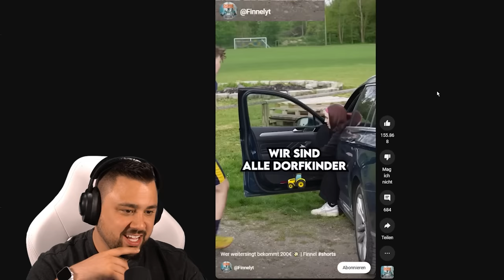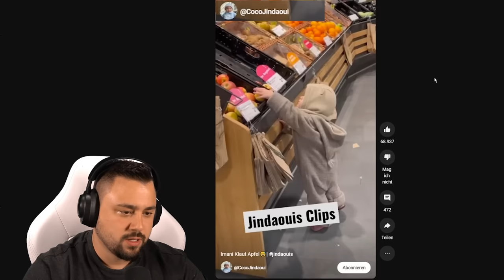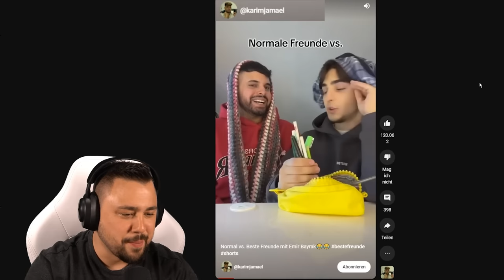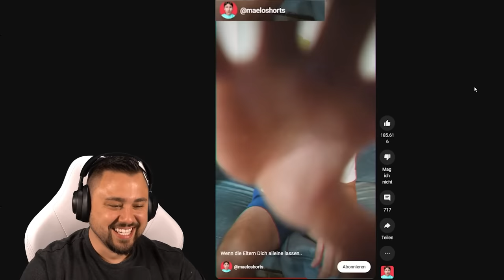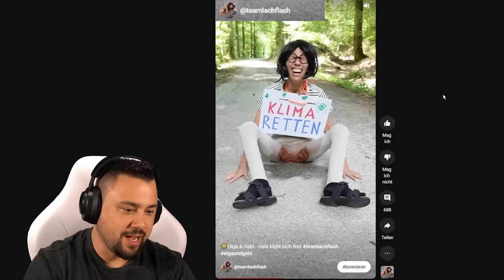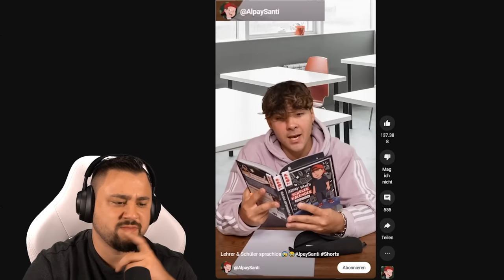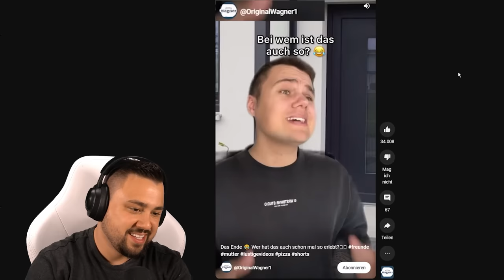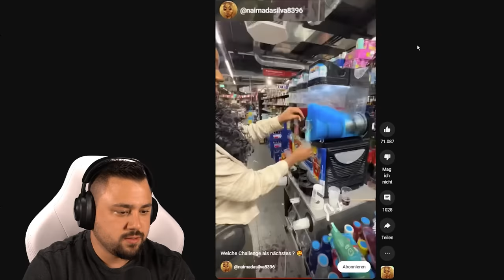DIESE SHORTS SIND VERBOTEN BESCHEUERT 😂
SO KANNST DU MICH AUCH KOSTENLOS SUPPORTEN:
1.) VIDEOS BIS ZUM ENDE GUCKEN 🥰
3.) LIKE DA LASSEN 👍